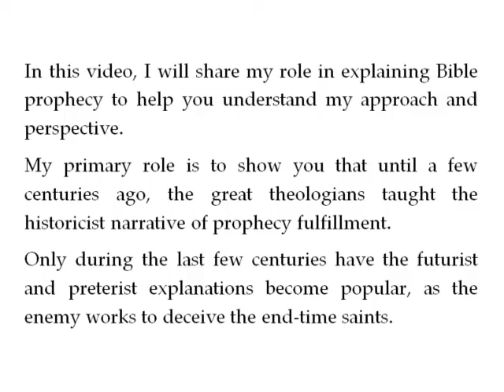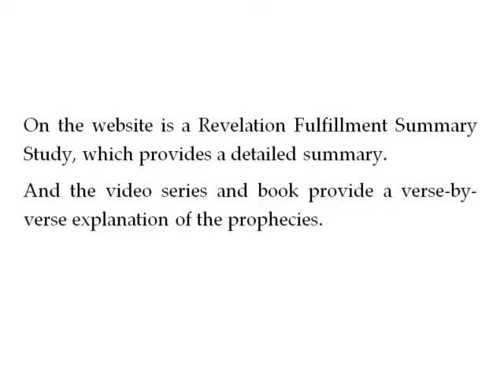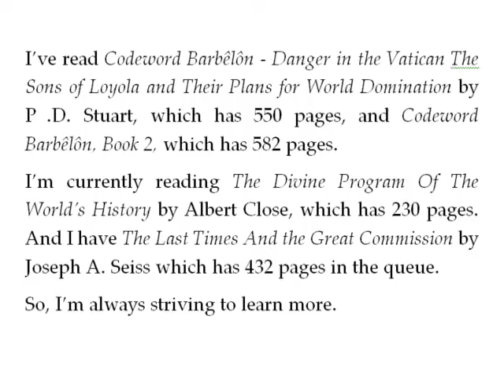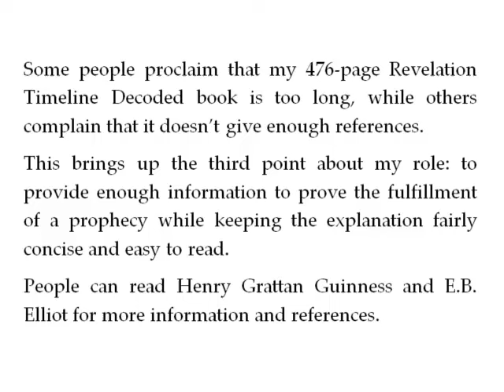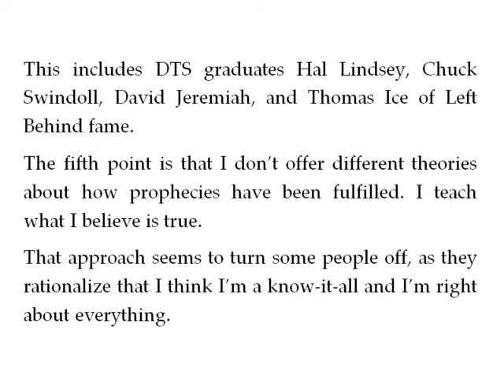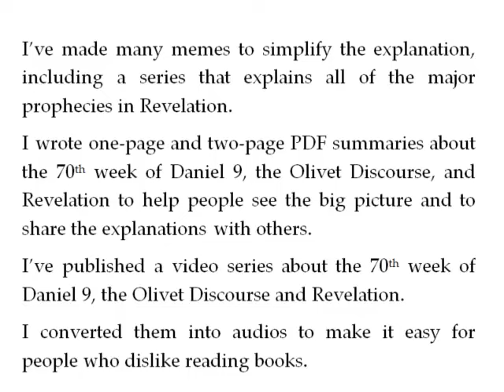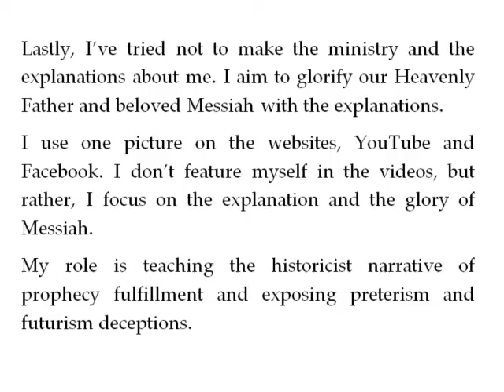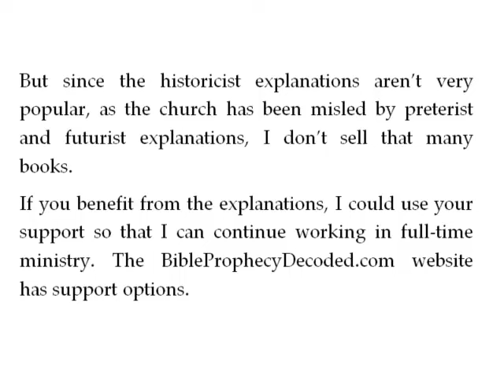My Role In Explaining Bible Prophecy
In this video, I share my role in explaining Bible prophecy to help you understand my approach and perspective.

Here's a link to the Bible Prophecy Decoded website which provides links to one-page PDF summaries, videos, audios, requests for free copies of the books and ministry support options.